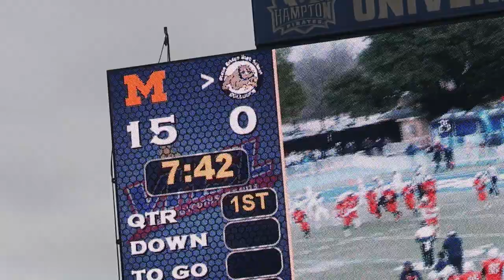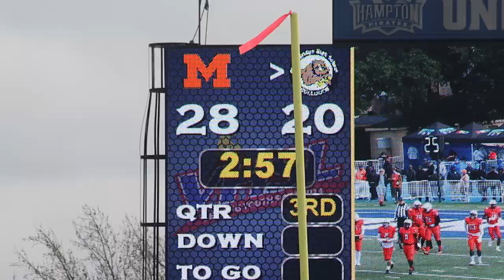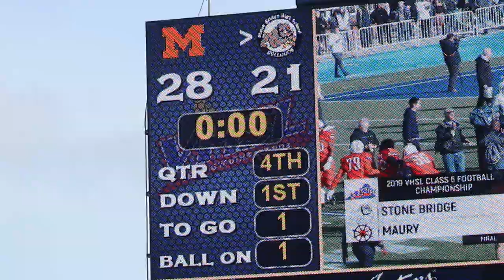Maury v Stone Bridge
2019 5A State Championship